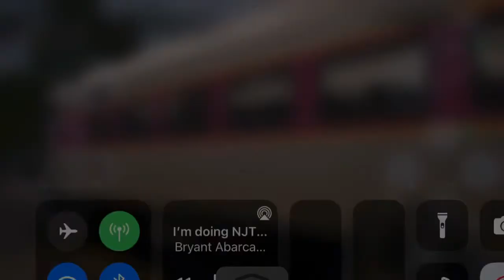Caltrain Railfanning at Middletown and Broadway NJ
I railfanning at 2 lines